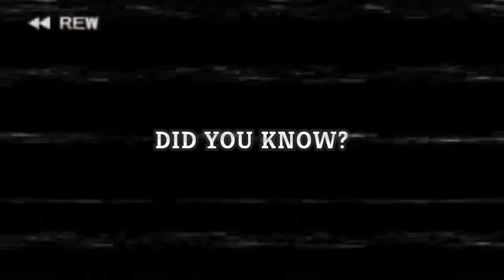Satisfyingly OP!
The Ironclad is not afraid of the concept of "power at any cost".

I use a few mods for Slay the Spire. All of them are Quality-of-Life improvements and do not have any effect on the gameplay. Here are all of the mods I have active